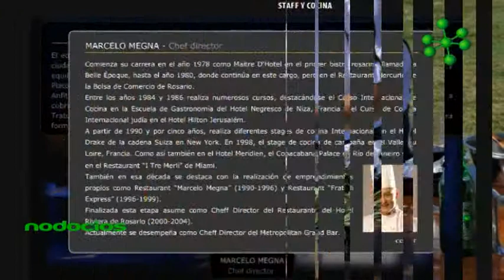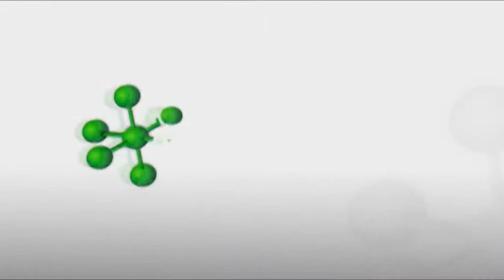Marcelo Megna cocinero y emprendedor innovador